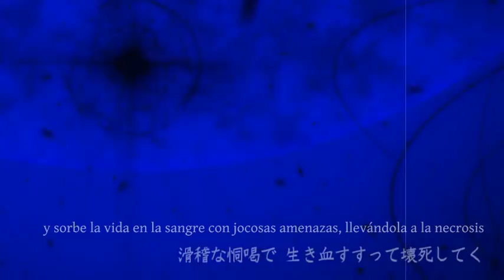【Gosaro-P feat. GUMI】A Parasite Girl's Agony【Sub. Español + Romaji】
(Romaji al final de la descripción)
Título original: パラサイトガールの断末魔
Música y letra: GosaroP (五差路P)
Ilustraciones/Model: Deino
Vídeo: WRH
Traducido del inglés desde:
º º
- Pedido hace eooooones de eones de eones (de que casi es un año) de KaliYuga96 :33
º º
- 1:31 "anhlena"... ANHLENA. "Anhelar" maldita sea. Me pego un tiro. Pero ha tardado mucho en subirse, no pienso resubirlo... no hoy ;w;
º º
¡Cosicas bonicas! ¡Preciosidades de las praderas! ¡Bichillos sin corazón a los que tanto amodoro...!

Hola :,3

¡¡EHEEEEEHEEEEEE!! ¡Terminé con Evillious! **Tira serpentina y confeti y gaticos** No me lo puedo creer ;W; Hace unas semanas todavía estaba asimilando que al paso que íbamos se acercarían los exámenes de la uni y no podría terminar la saga, ¡pero lo hice! Creo que el orgullo me sale por las orejas 9¬9 Y como ven, resubí también Regret Message y Re_birthday con intenciones de no crear más complicaciones de las que ya nos crea la saga de por sí uwu Así que ya sólo queda esperar a que Mothy le salga de las pestañas (?) traernos algo nuevo 6w6

¡Pero dejemos a mothy en paz por una temporada, por favor! Y vayamos con lo que nos interesa, ¡el canal vuelve a su ritmo original! Por fin podré niquelar los pedidos que la Montaña (nada tiene que ver con el personaje de Gueim of Trons) está guardando para mí en el fondo del desván y hacer todas esas canciones que quiero hacer y aún no he hecho ;A; Por finnnnnn ;;;;AAAAAA;;;

Y comenzamos intentando eliminar pedidos, ¡"La Agonía de la Chica Parásito"...! Uuuuh, pero cuánto me gusta esta canción oAó Sobretodo esos gritos, ¿han oído que gritos? **Hace la croqueta y se choca contra la pared** En fin uwu no sabría decir cual es la temática de la canción. pero es maravillosa ;A;

Bueno bueno, he perdido práctica en esto de las descripciones sin sentido ùwú Pero no se preocupen, ¡es porque es tarde y no sé qué decirles!

Así que nada, disfruten de la canción y de Gumi y de la vida y y y y disfruten de todo y jamás de los jamases se odien a sí mismos :,3 ¡Muchas gracias por estar ahí, sois los mejores!

Y ahora sin más demora, ¡hasta pronto prontitoooooooo! **se embadurna de miel y se pone sus mallas de rallas, hasta el infinito y poco más**

º~Romaji~º

Shikou wo suteta noo miso ga
Tegaruna uso de kurai tsuku

Kokkeina kyoushinja moroha no NAIFU sude de nigitte
Kokkeina doukatsu de ikichi susutte eshi shiteku

Kagami no mae no jibun ni mukete
Haki suteru batoo jinkaku hitei
Kagami no mae no kao ga yugande
Jiko tousui kidzukenai

Karappo no kokoro no soko uzumaku
Sabishisa kawari wa mou nai no?
Hitori de esa wo mata hoshigaru
Chimamire no nodo ga sakenda

Ouji-sama no ogawa ni itai
Sono tame ni mo mina shinde yo

Karappo no kokoro no soko mitsuketa
Sabishisa kawari wa koko ni aru
Hitori de esa wo mata mitsuketa
Chimamire no te ni mo kidzukazu ni
º~